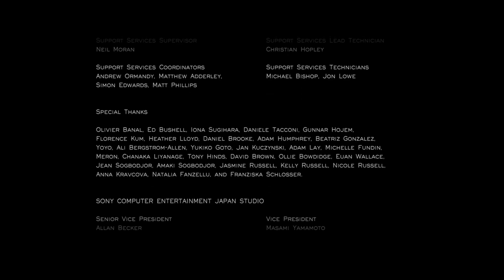No Commentary, Just Vibes || Journey FULL PLAY || deValiante Plays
This is game is gorgeous.

The sheer amount of technical difficulties I was having also led to me making the decision to not record any commentary. And, honestly, Journey is one of those games that is best enjoyed in silence, anyway.